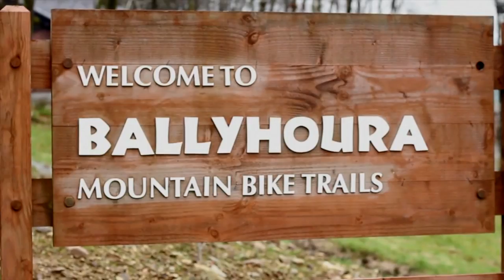The truth about Kimye's honeymoon in Ireland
Kanye West and Kim Kardashian chose Ireland as their honeymoon destination after their lavish wedding in Florence. Here's what the newlyweds got up to.